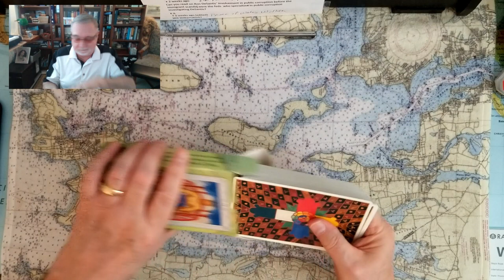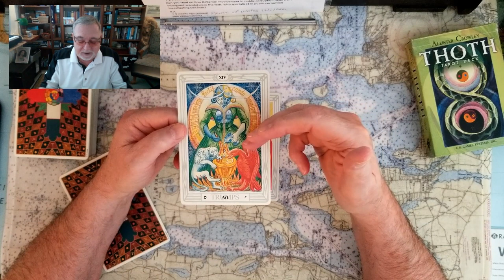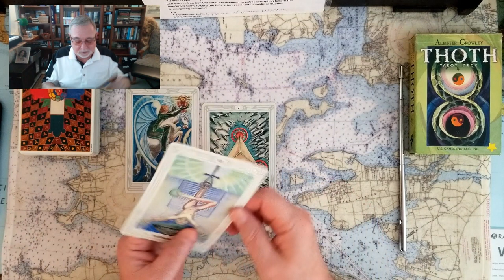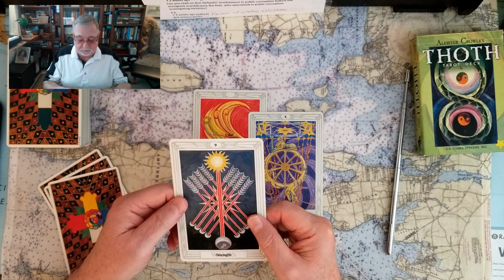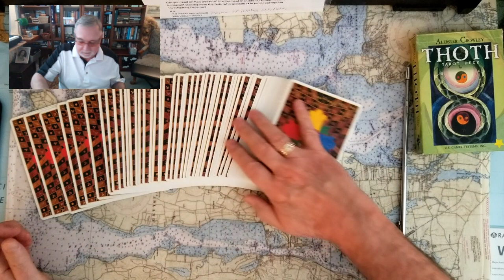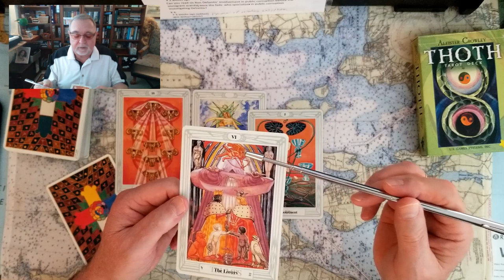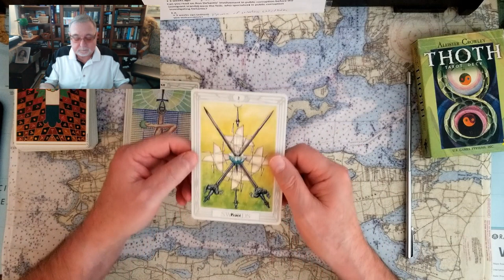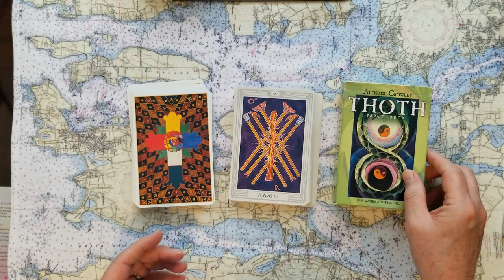Twitter and Elon Musk Evil CONTROL over elections Tarot Card Reading